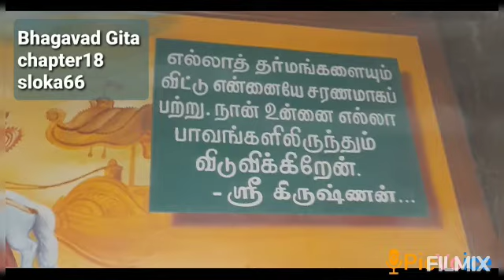Bhagavad Gita as manual for our daily life Chapter18 Sloka 66